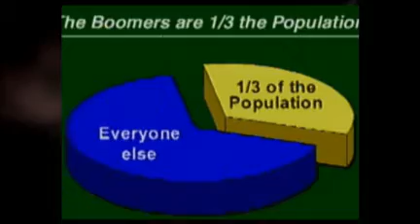BABY BOOMERS IN BUSINESS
_ " No One left Behind" - I Help Average People Earn Extra Income! - Join Now!